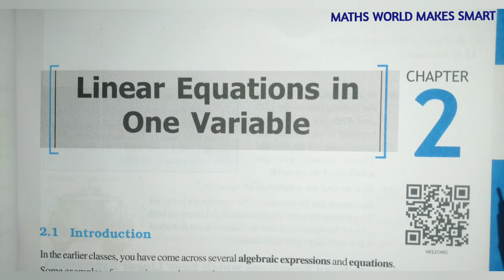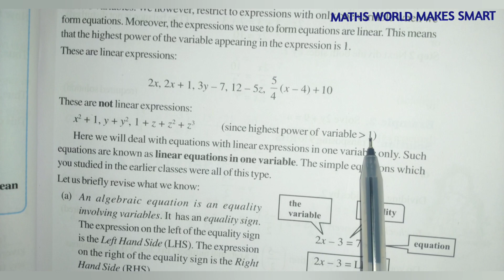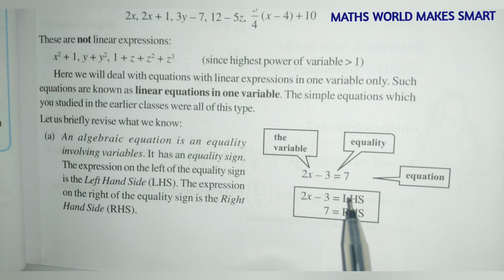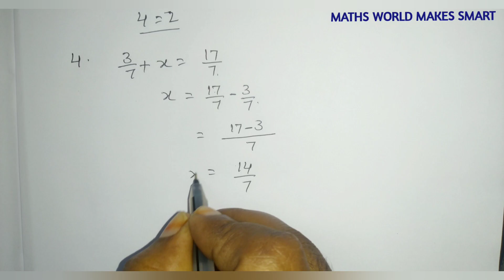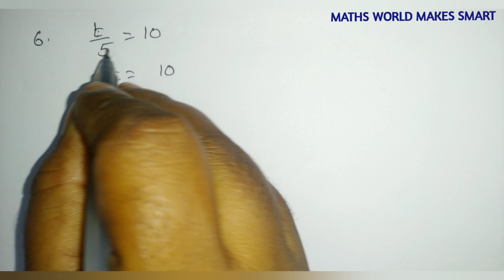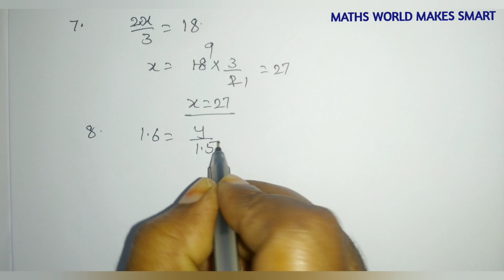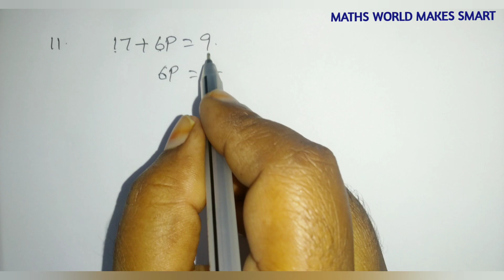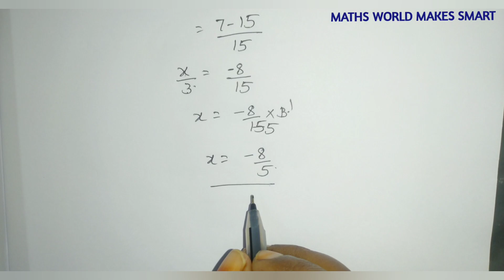8thClass, Linear Equations in one Variable, Exercise 2.1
8thClass,
Linear Equations in one Variable,
Exercise 2.1, ‎